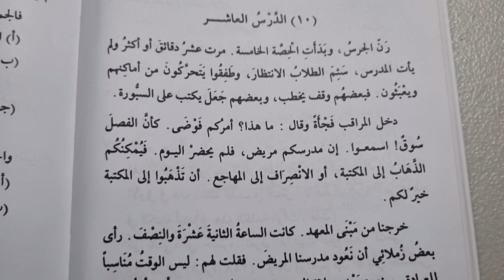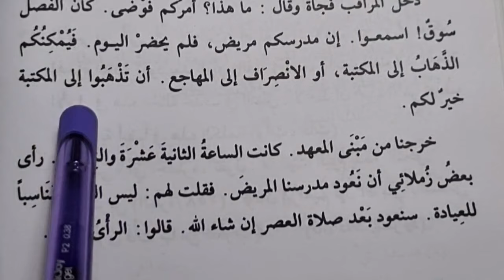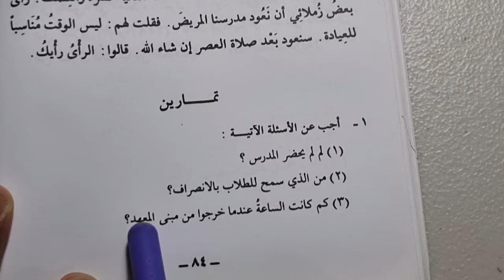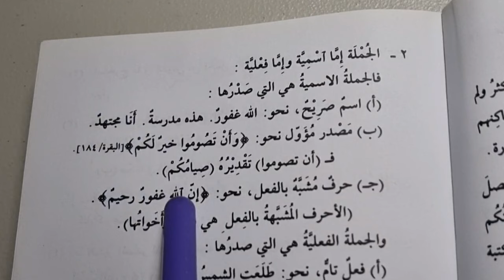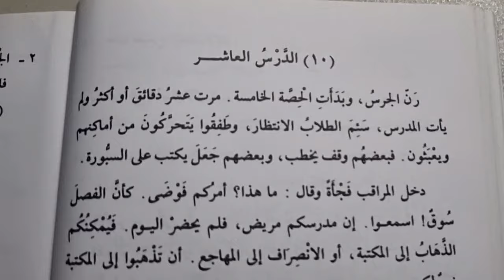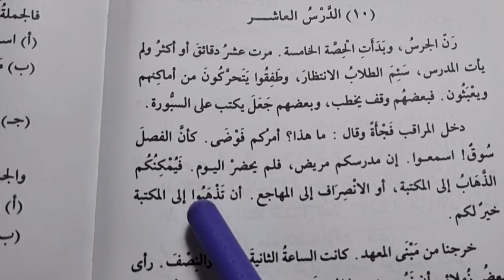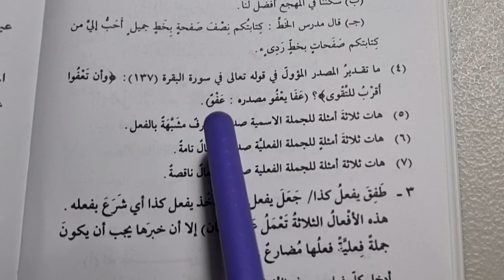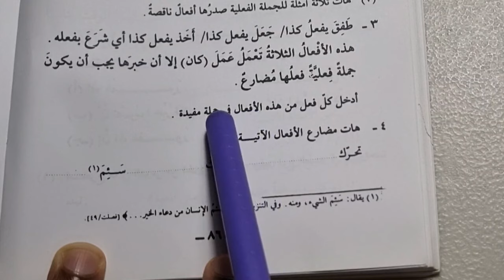Madinah Book 3 | Lesson 10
The course consists of three reasonably short but extensive books. In these series of videos we will go through the final book in the series (book 3).